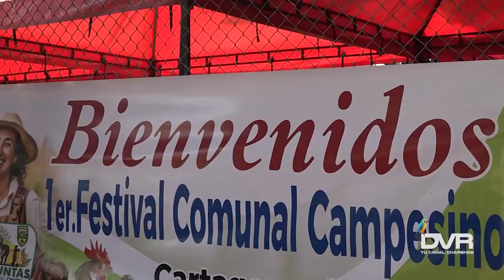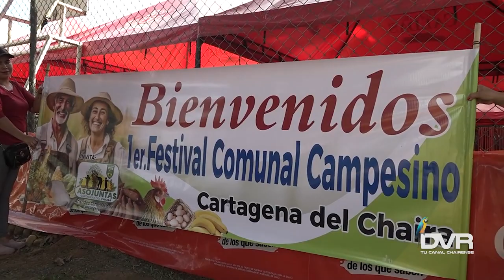1ER FESTIVAL COMUNAL CAMPESINO - EN CARTAGENA DEL CHAIRÁ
Atención || 1ER FESTIVAL COMUNAL CAMPESINO - EN CARTAGENA DEL CHAIRÁ
Este fin de semana, Cartagena del Chairá se vestirá de fiesta 🎉 y desde ya, queremos hacerles extensiva la invitación a participar del 1ER FESTIVAL COMUNAL CAMPESINO, dónde cada uno de ustedes serán los protagonistas de este gran evento.
Contaremos con el artista José Mogollón como invitado, artistas regionales y locales, presentaciones, juegos deportivos, comidas y bebidas típicas de la región y muchas sorpresas más.
Vamos a gozar, la finca Tayarú los espera este 10 y 11 de junio.
Invita: Asojuntas Cartagena del Chairá
Síguenos, en DVR, Tú Canal Chairense
Comenta / Comparte